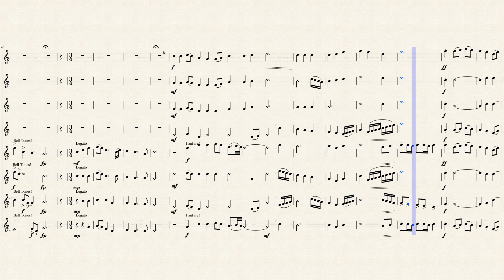Be Thou My Vision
One of my favorite pieces, I Just had to arrange it!